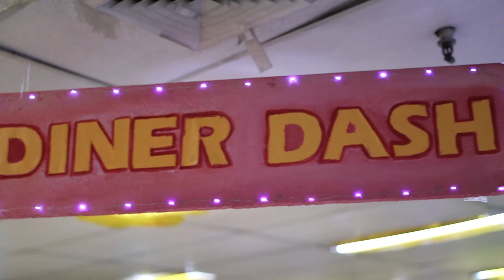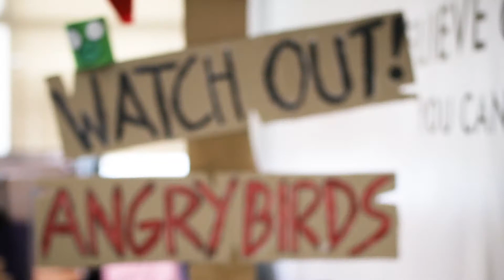Game on at FA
Frontline Accounting Halloween 2019